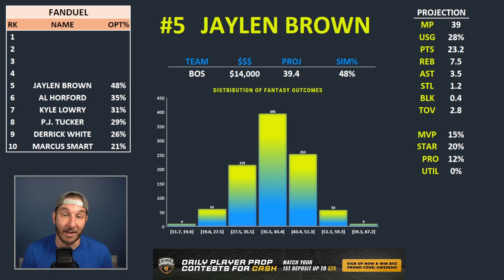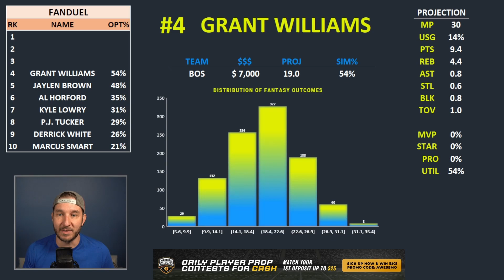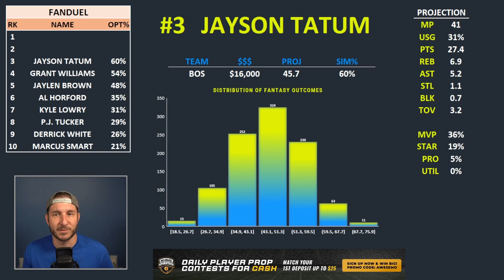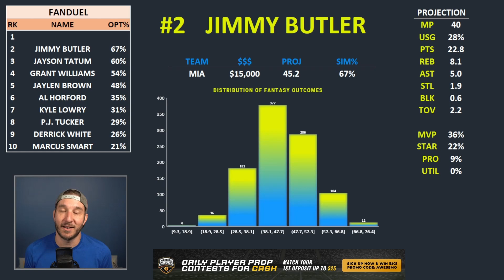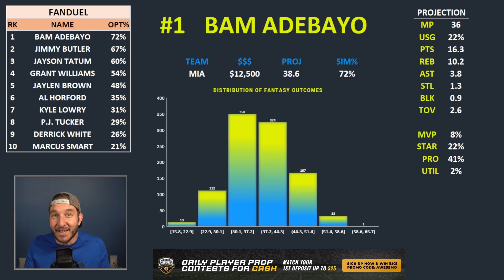FanDuel NBA Lineups Friday 5/27/22 | NBA DFS FanDuel ConTENders Awesemo.com Today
Awesemo.com's Josh Engleman breaks down his ConTENders, the top 10 FanDuel NBA DFS picks for daily fantasy basketball lineups tonight, Friday, May 27.